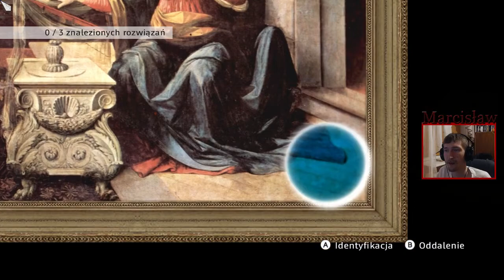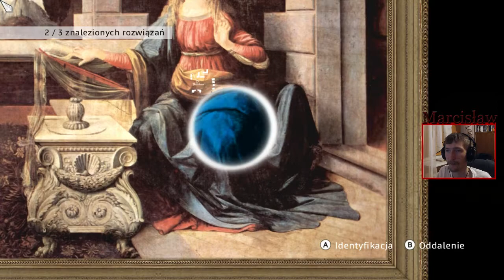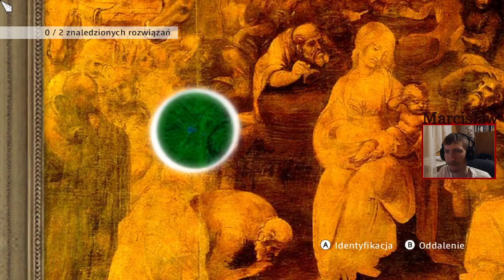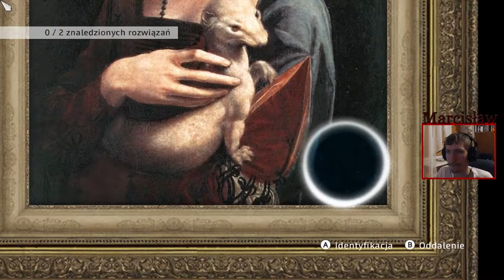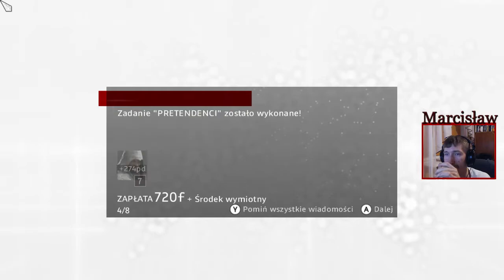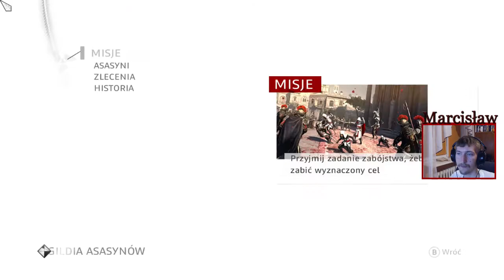Zagrajmy w Assassin's Creed: Brotherhood #19 Tyle pracy na...